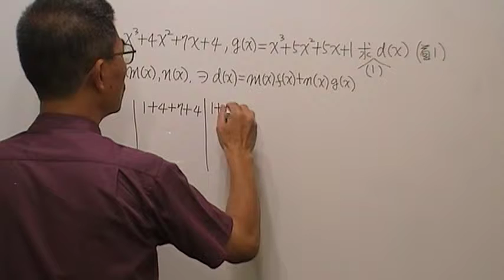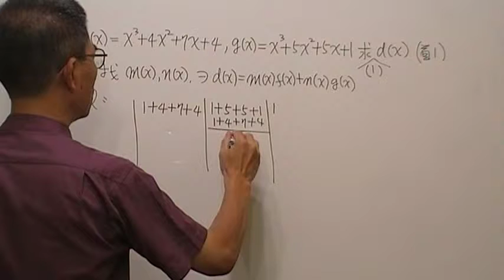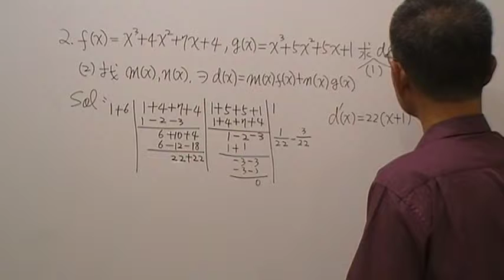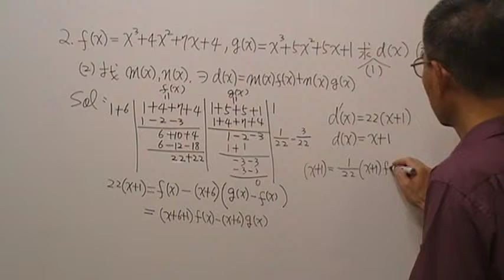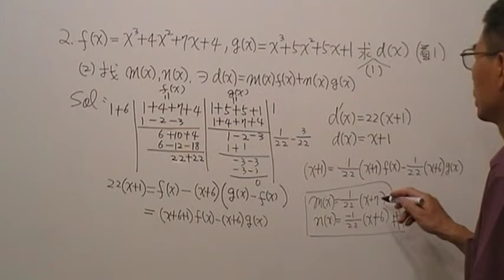高一數學第527題